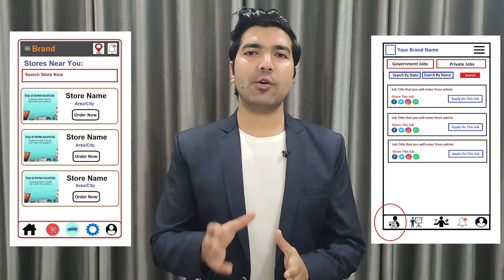Website & App Development Company in Nashville | Website, App Developers - Freelancer in Nashville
Are you looking for the best Website Development Company in Nashville, An App Development Company in Nashville, A Website Developer in Nashville, App Developer in Nashville, A Software Developer in Nashville, Freelancers in Nashville then contact us at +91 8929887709. We are the best Web or App Development Company in Nashville providing great IT services in 30+ domains.

We are also providing developers on-demand. So if you are looking for the best Website Developers in Nashville, App developers in Nashville, Software developers in Nashville then you can contact us and we will take care of all of your demands. We are available to work on a monthly, hourly, & project basis.

Website Development Company in Nashville, App Development Company in Nashville
So if you are looking for the best web development company in Nashville or the best App development company in Nashville then you can simply contact codinglions by email or phone number and we will take care of all of your Ideas. Codinglions is an outstanding Website Development Company in Nashville, App Development Company in Nashville that you can simply trust. Your one discussion with our team will simply change your perspective about your idea as we already have developed thousands of platforms so we know what it really required to make things work.